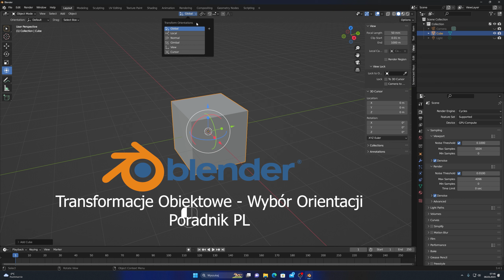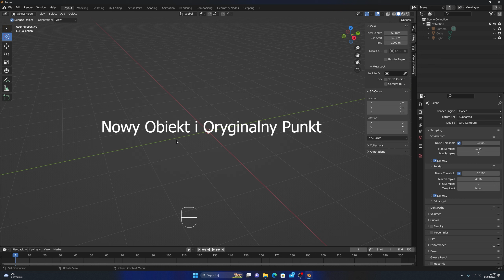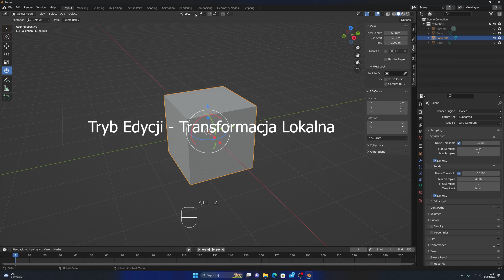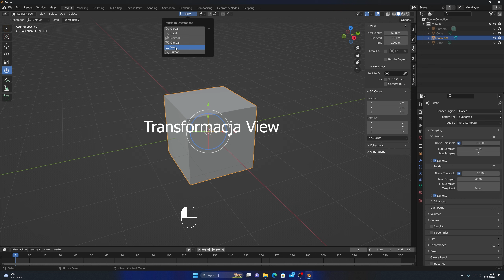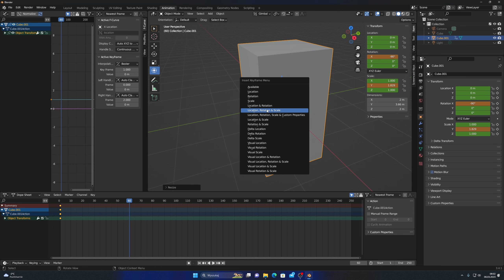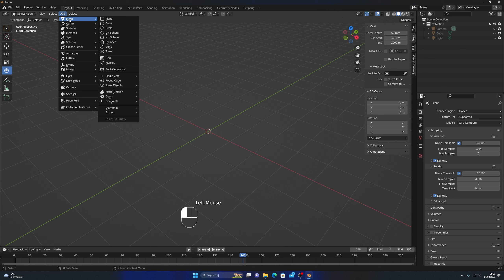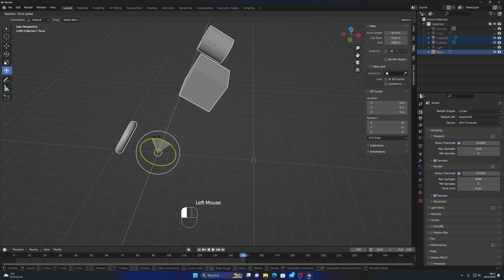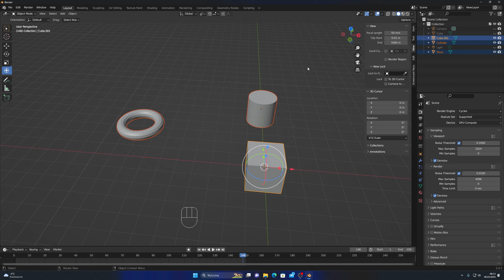Blender Transformacje Obiektowe Wybór Orientacji Poradnik PL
Dzisiaj zagadnienie związane z Transformacją Obiektu oraz wyboru właściwej orientacji w uzależnieniu do rodzaju wykonywanych zadań w aplikacji Blender. Wiedza podstawowa w tym zakresie. Zapraszam na film.

00:00 Wstęp;
00:41 Intro;
00:57 Kursor i Scena 3D;
04:57 Transformacja Obiektu;
05:10 Transformacja Globalna;
05:33 Transformacja Lokalna;
08:40 Transformacja wg Normalnych;
11:11 Transformacja View;
12:40 Transformacja wg Kursora;
13:38 Transformacja Gimbal;
19:29 Transformacja Pivot Point;
19:44 Transformacja Median Pivot Point;
20:01 Transformacja Zaznaczenie BOX;
20:27 Transformacja Pozycja Kursora;
21:23 Transformacja Indywidualne Elementy;
22:54 Transformacja Aktywny Element;
24:46 Wyznacz Aktywny Obiekt;
25:47 Podsumowanie.